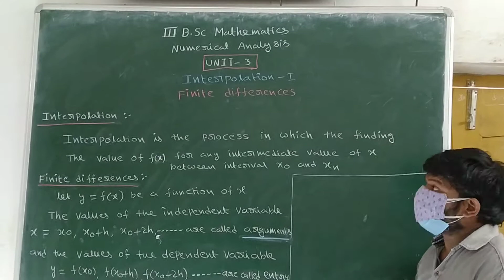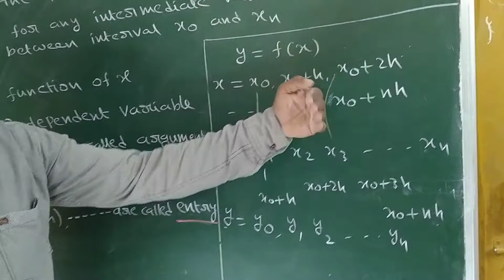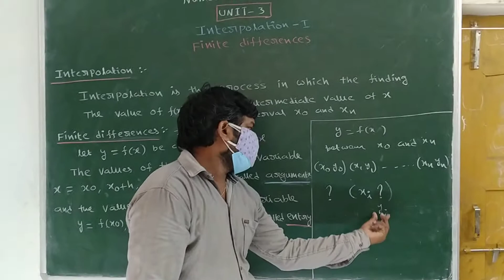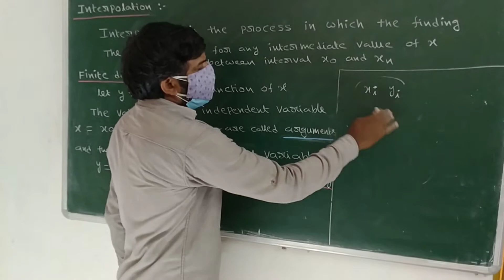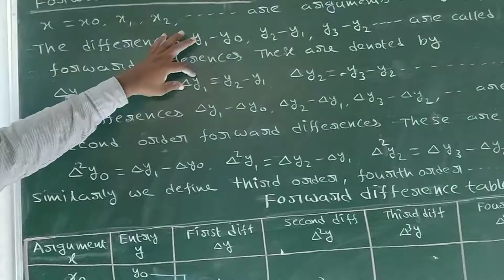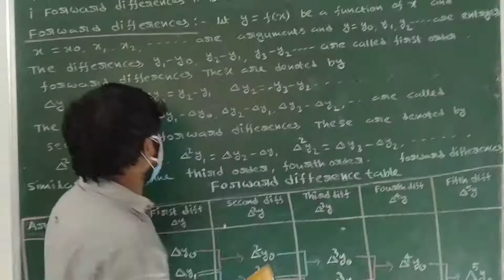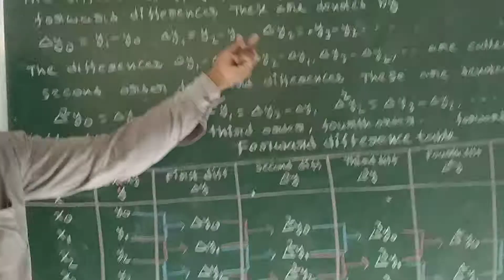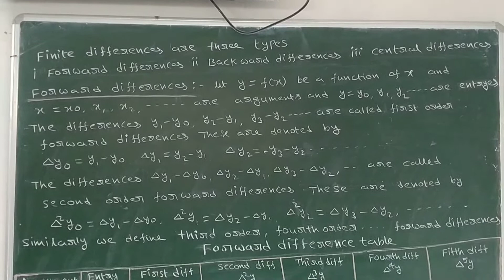3 Bsc mathematics Numerical analysis unit-3 interpolation-1 finite differences lecture-10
3 Bsc mathematics Numerical analysis unit-3 interpolation -1 finite differences
interpolation